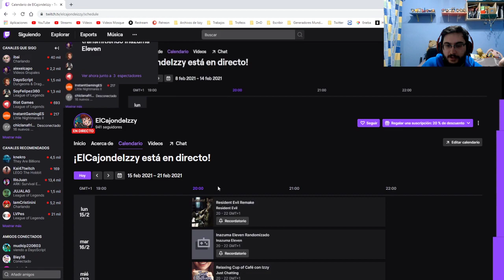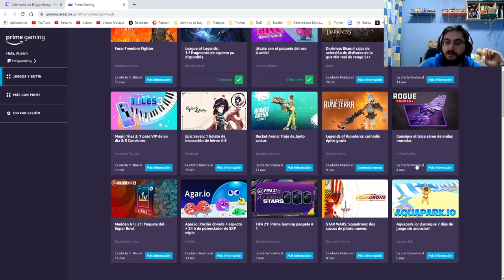Inazuma Eleven Randomizado | Episodio 1: La Niña Sin Piernas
Puedes agregarme a Digimon ReArise con el siguiente código: 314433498

También tengo una Guild/Clan en Digimon ReArise llamado Koushiro.